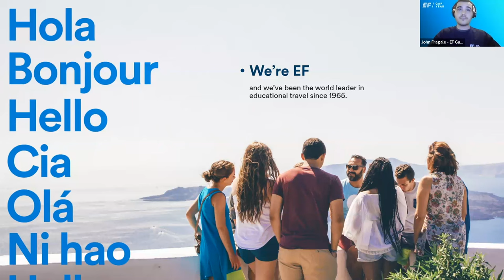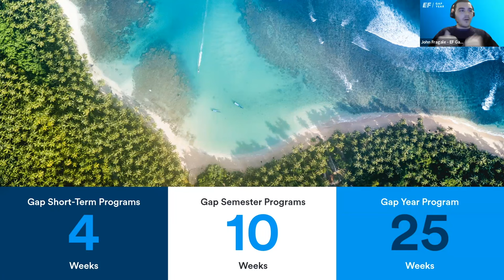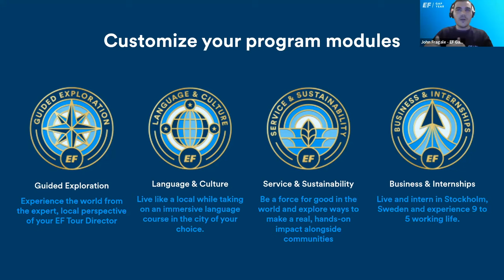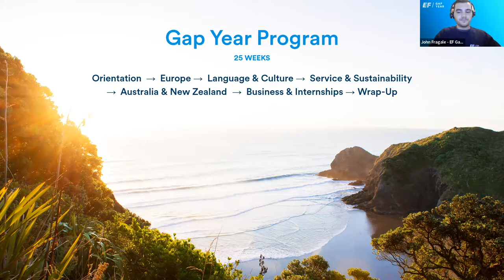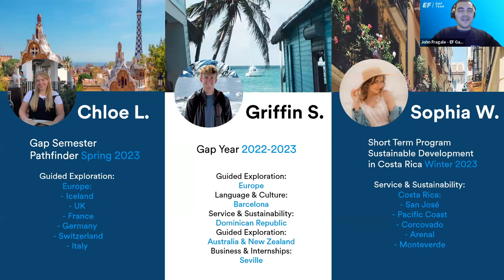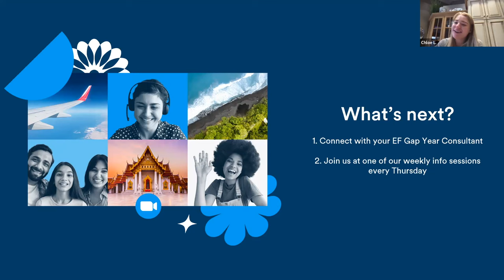Student Alumni Panel: Stories from the Road | EF Gap Year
In this panel, EF Gap Year alumni Chloe L., Griffin S., and Sophia W. reflect on their experiences abroad; they discuss why they decided to go on a gap program, share stories and photos from their travels, and talk about how their gap program has impacted them. To learn more about our experiential education programs,